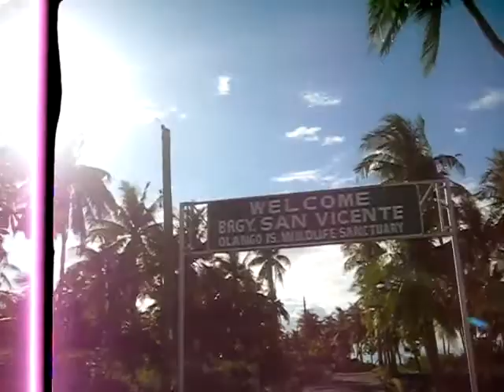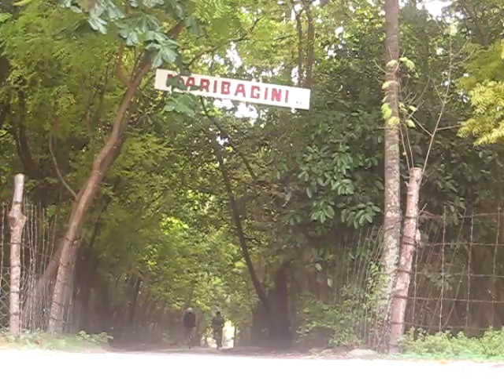Olango Adventure - Godornes Biking Trip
Marc and Alain Godornes go on an epic Island Adventure.

Trampled By Turtles - Wait So Long
Assassin Remix - Stephen J Anderson